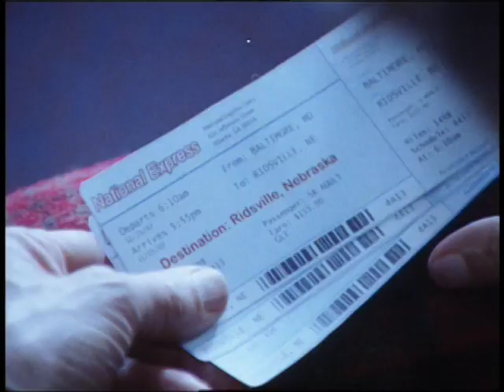Nebraska Trailer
This is the official trailer for the USC film school short "Nebraska", directed by Philip Hodges.